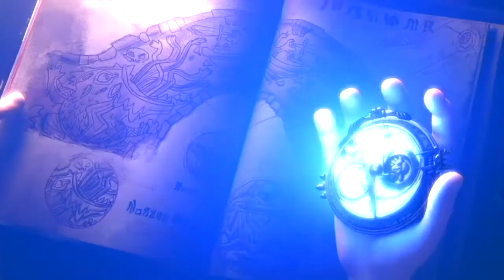Trollhunters—Birdhouse in your soul